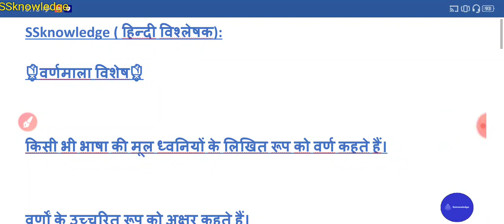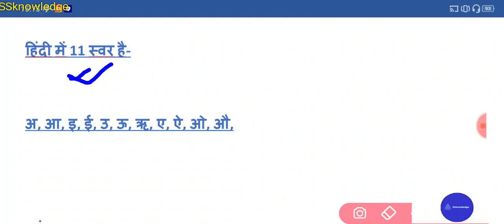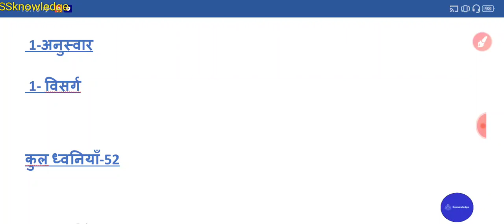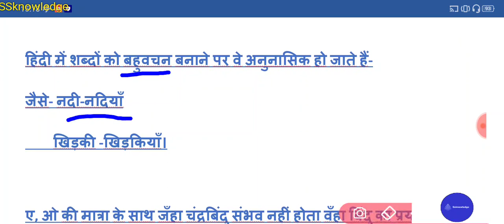हिंदी_साहित्य Hindi_sahitya_literature_optional SSknowledge हिंदी_साहित्य_का_इतिहास dsssb_hindi